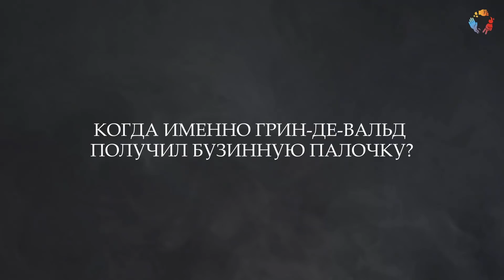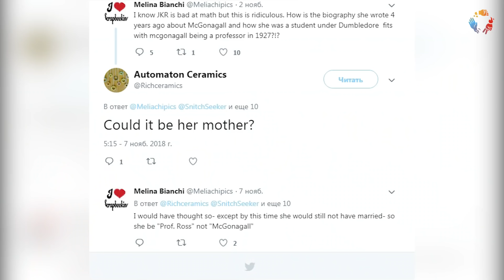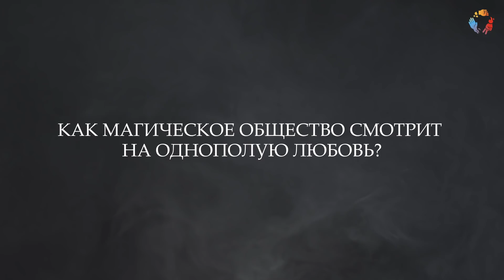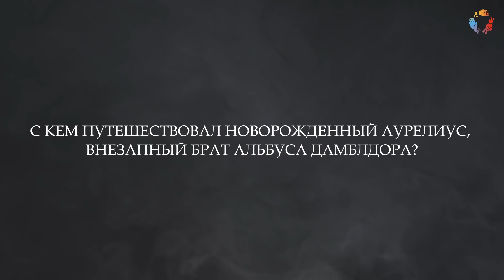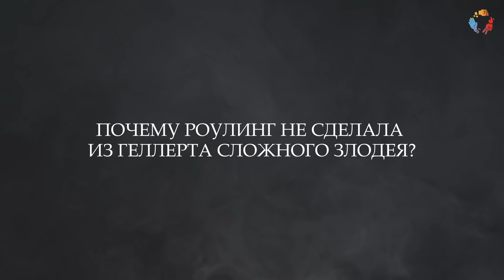10 неудобных вопросов к фильму «Фантастические твари: Преступления Грин-де-Вальда»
«Преступления Грин-де-Вальда» вышли 15 ноября, но у зрителей до сих пор осталась масса вопросов по поводу того, что происходит в новом фильме во вселенной Гарри Поттера. Самые серьезные мы собрали в этом ролике — но сперва не только посмотрели саму картину, но и прочитали ее сценарий, который выпустили в виде книги.

Монтаж: Денис Орлов

Текст: Александр Трофимов и Денис Князев

Голос: Денис Князев